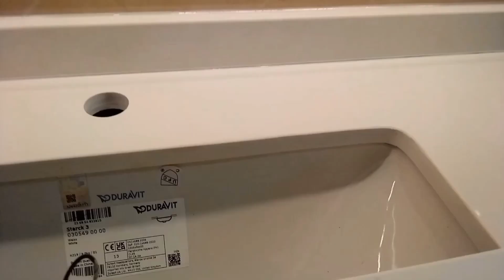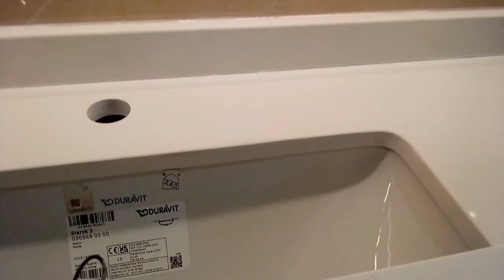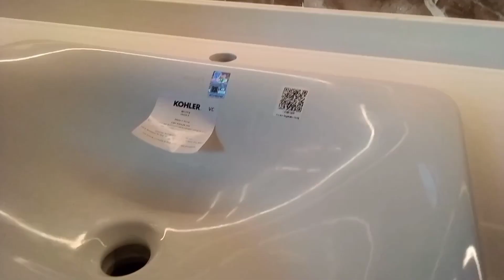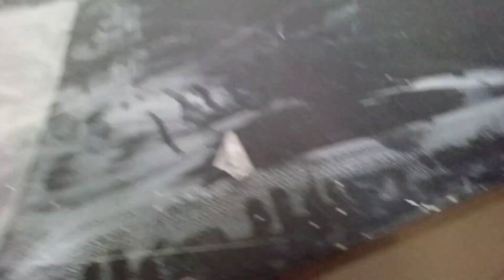ang mga bagong labatory sa loob ng banyo og kosena